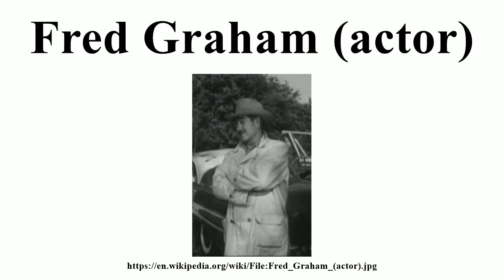Fred Graham (actor)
Image-Copyright-Info
Image is in public domain
Author-Info:   Ray Kellogg
Image-Copyright-Info